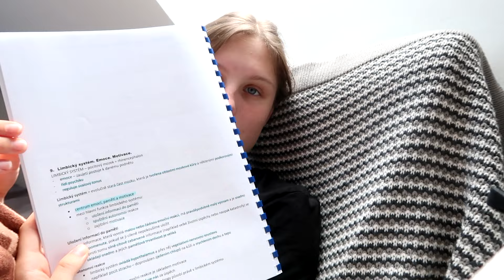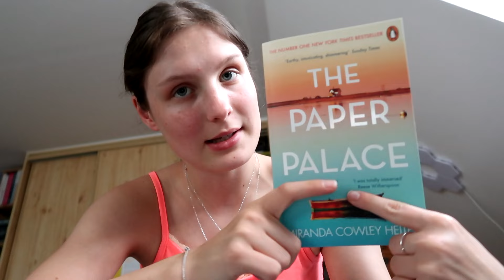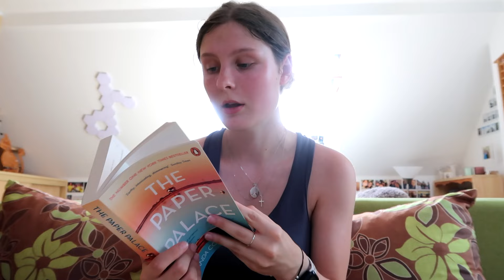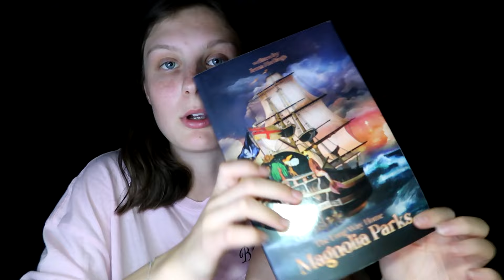TÝDENNÍ VLOG|| poslední týden druháku na VŠ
POSLEDNÍ TÝDEN V DRUHÉM ROČNÍKU
SOCIALS:
goodreads: Lenka Palmová
TECHNIKA:
kamera: Canon G7x, Canon eos 200D
střih: Pinnacle Studio 23 plus
OTÁZKY:
kolik mi je? 20 let (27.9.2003)